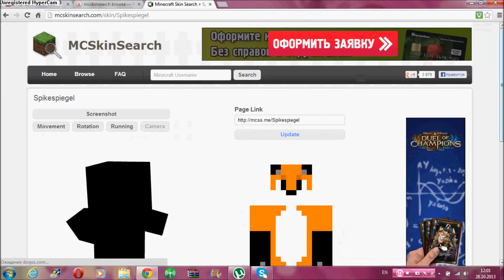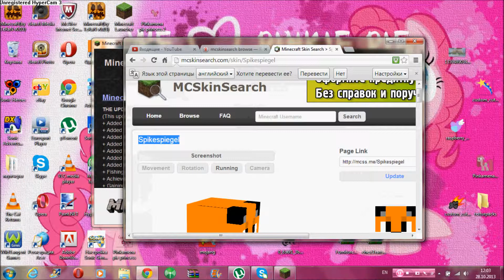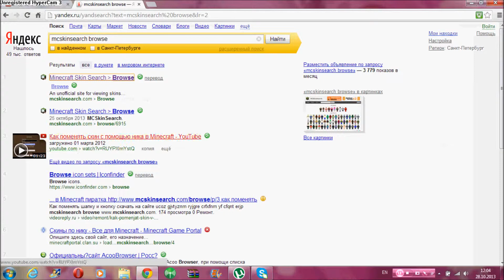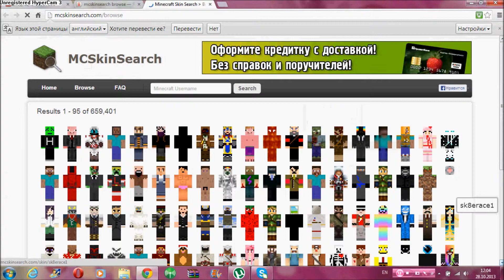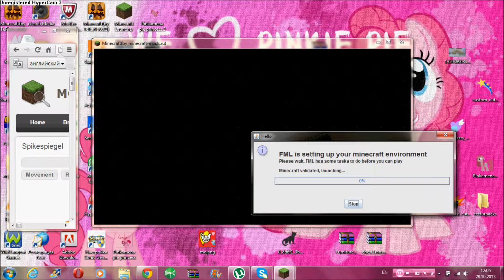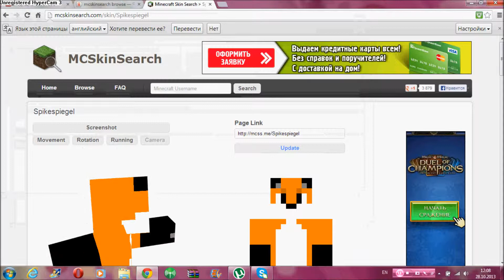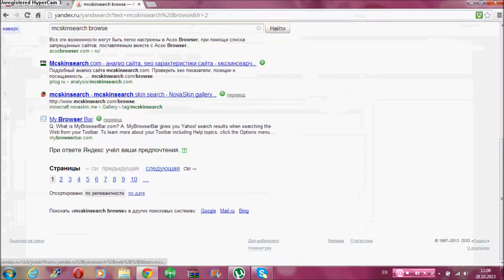как установить скин на майнкрафт c minecraft search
По просьбе